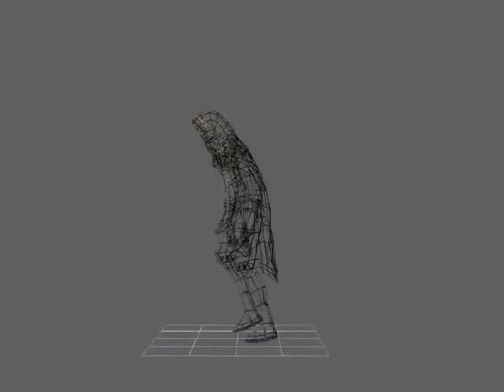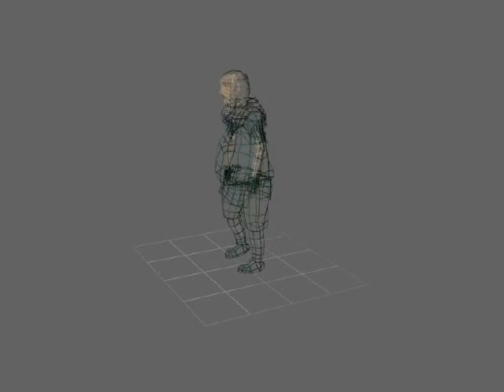The Making of Camelot Galway - City Of The Tribes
Watch the various development stages & versions of this PC Video Game, Camelot Galway City Of The Tribes by Starcave Entertainment.